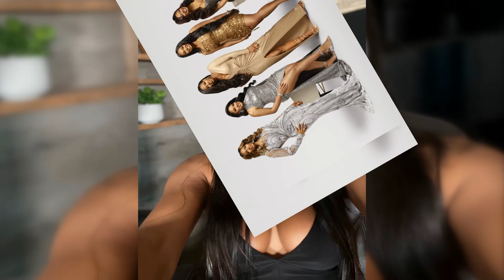Cynthia Bailey Returns to "The Real Housewives of Atlanta" to Restore Former Glory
Get ready for the return of Cynthia Bailey to "The Real Housewives of Atlanta"!

Join us as we explore Cynthia Bailey's mission to restore the former glory of the hit reality TV show. From her disappointment with recent seasons to her determination to contribute to the show's resurgence, Bailey's return as a "friend of" the cast reflects her commitment to the success of the upcoming season.

We'll dive into Bailey's excitement for the new cast members and the dynamic storyline they promise to bring. With a mix of returning and fresh faces, the anticipation is high for a revitalized and engaging season. Plus, we'll discuss Bailey's transition from modeling and acting back to the "RHOA" franchise, bringing her unique perspective and experience to the show.

As fans eagerly await the premiere of Season 16, we'll explore their expectations for a retooled cast and Cynthia Bailey's involvement. With her dedication to positivity and her willingness to contribute to the series without initiating drama, Bailey's return promises an exciting and dynamic storyline that fans won't want to miss.

Tune in to learn more about Cynthia Bailey's return to "The Real Housewives of Atlanta" and the anticipation surrounding the upcoming season. 🎥🍑✨